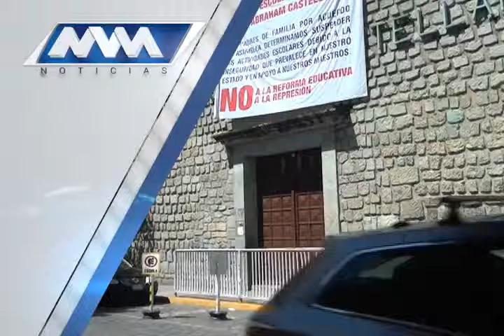Las noticias de la Noche.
Lo que encontrarás en el Noticiero de la Noche en el canal 152 de izzi telecom.